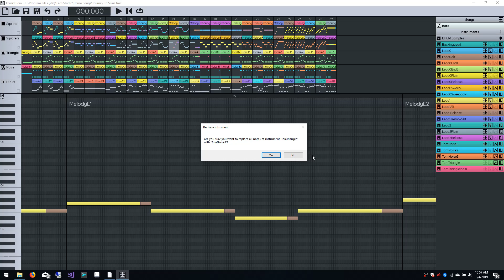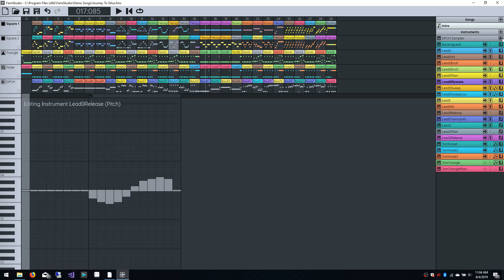FamiStudio 1.0.0 - Getting Started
THIS TUTORIAL IS OUTDATED. Please check the latest tutorial.

Quick tour of FamiStudio, a simple NES music editor. FamiStudio is a DAW style music editor for the original Nintendo Entertainment System. It is nowhere as powerful as FamiTracker, but it is designed to be simpler to use.

This was recorded with version 1.0.0, so the interface might be slightly different from the latest version.